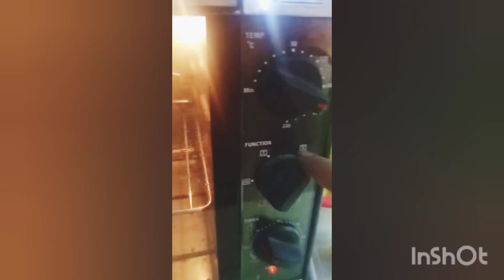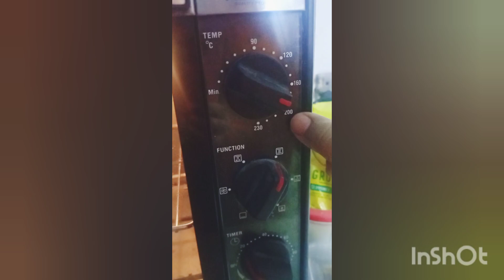Tasty Marble Tea Cake recipe || Easy Tutorial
Hi everyone! In this video I will tell you how to make tasty marble cake that you can enjoy with your friends and family. Make this recipe at tea time and enjoy! This recipe is very easy to make.
ALL INGREDIENTS ARE LISTED BELOW
2 Eggs
1 Cup of Sugar
2 Cups of Flour
1 Cup of Milk
1 Tbsp Baking Powder
Half Tsp Vanilla Essence
2 Teaspoon of Oil
Chocolate Syrup
DIRECTIONS
First of all add 2 eggs in a bowl then beat them then slowly add 1 cup of sugar mix it with a beater until the material gets fluffy after that slowly add 2 cups of flour and 1 cup of milk then add 1 tbsp of baking powder and add half teaspoon vanilla essence and 2 teaspoon of Oil mix it well use a spoon for mixing the dry ingredients after mixing pre heat the oven at 180 degree celcius for 5 minutes
then add chocolate syrup to make marble design on the cake after that bake in the oven for 35 minutes at 180 degree celcius.
  After that enjoy! your tasty marble cake is ready to be served.